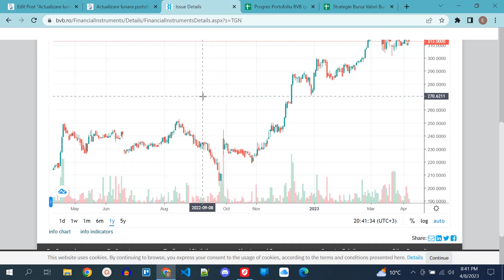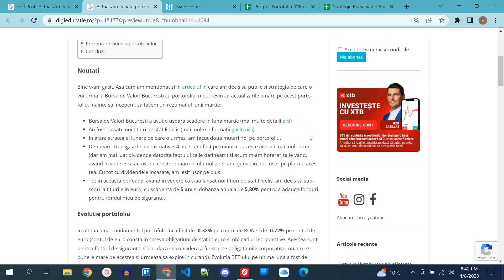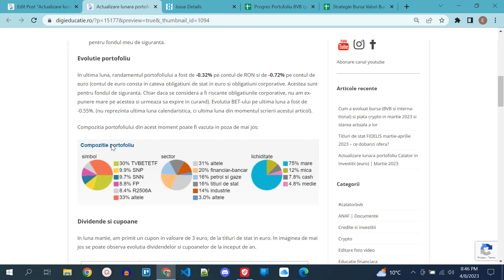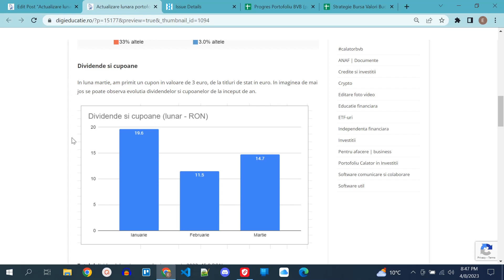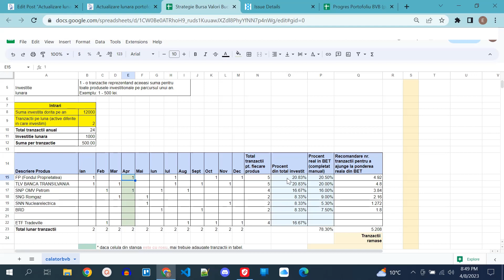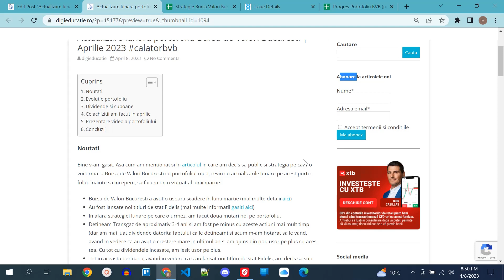ACTUALIZARE LUNARA portofoliu Bursa de Valori Bucuresti si ce am CUMPARAT | Aprilie 2023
🤝🏻 Parteneri 🤝🏻
🏛️ XTB: Investeste in actiuni si ETF-uri cu detinere cu 0% comision*
( „0% comision” inseamna ca atat timp cat suma rulata de tine într-o luna nu depaseste valoarea de 100 000 EUR, investitiile in actiuni si ETF-uri cu detinere sunt complet gratuite.

⚠️ Canalul de youtube DigiEducatie nu este o recomandare de investitii si nu trebuie considerat ca atare. Materialele si informatiile continute în acest canal sunt opinii personale ale administratorului canalului si nu trebuie in niciun caz tratate ca sfaturi financiare si de investitii si nu trebuie sa treceti la decizii de investitii/financiare bazate exclusiv pe continutul acestui canal - sunteti singurul responsabil pentru deciziile si actiunile de investitii luate de dumneavoastra.